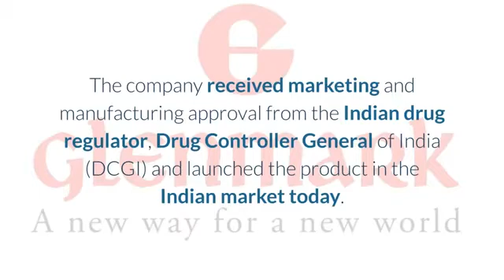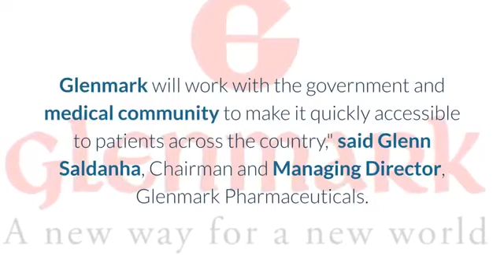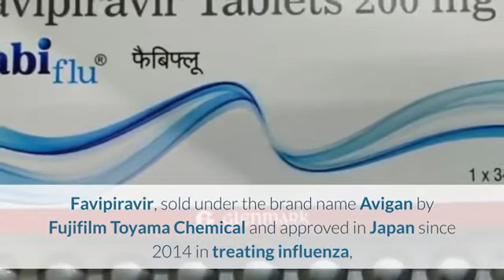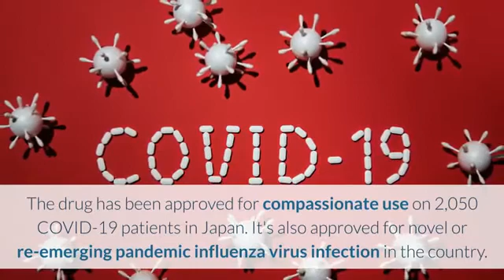Glenmark Pharmaceuticals | FABIFLU | Favipiravir | First Corona Medicine in India | Covid 19 Drug